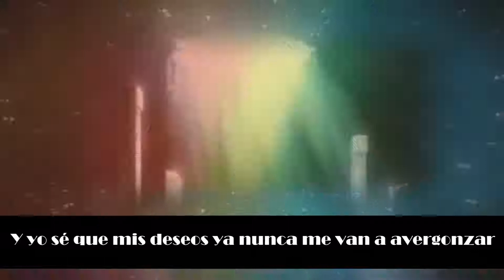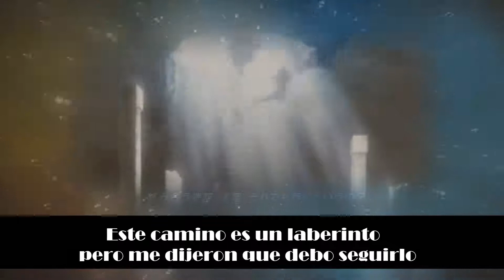【Boku No Hero Academia Opening】The day - Fandub Latino 【Karenzita Hyuga】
Recomendación: Escucha con audífonos se escucha bonito uwu
Descripción: Bueno si suben la calidad se escucha mejor y con audífonos a un más, si no les agrada son libres de cambiar de vídeo y si les gusta pues , denle me gusta , comenten y suscríbete a mi canal n_n

Créditos
Video y Voz : Karenzita Hyuga

Sígueme a mi  :
• Pgina de FaceBook  ≧◡≦